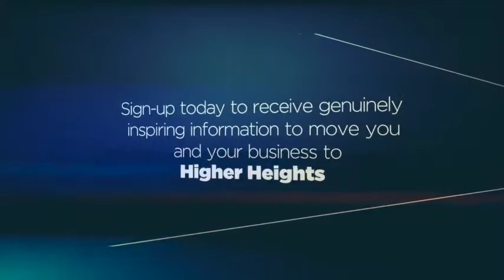What Is Possible For YOU? morning warrior #15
Are you creating your own circumstances or have you accepted that circumstances are creating you?  As I approach Friday's Awaken Your Ultimate Thriving Life Seminar at our stop in Nashua, New Hampshire this Friday March 20th, I'm challenge you to ask this question!

Why not you and why not now?